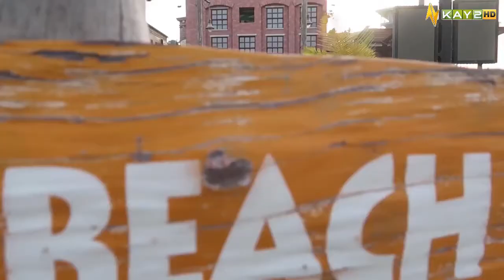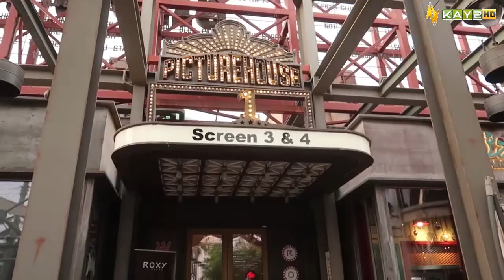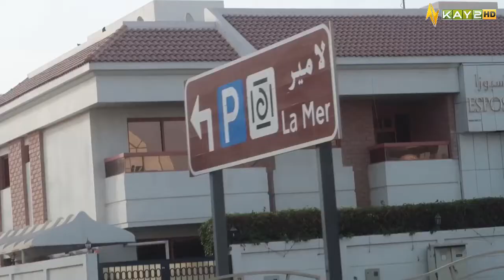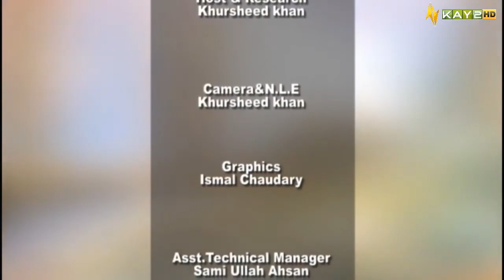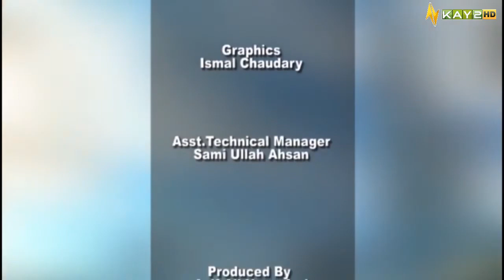Emirates Vlog with Khursheed Khan | 30th June 2022 | Kay2 TV